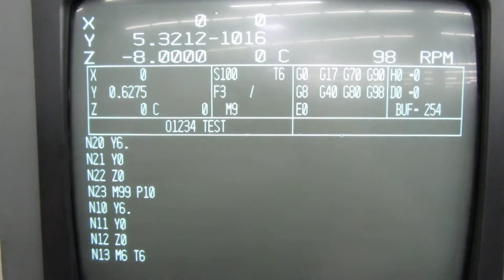Fadal EMC CNC Vertical Machining Center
Fadal EMC CNC Vertical Machining Center-Sold at Machinesused.com

Equipped with: Fadal Multiprocessor CNC Control, 16 Station Carousel Tool Changer, 7500 RPM Spindle, Cat-40 Taper, Coolant System and Tank, All Available Manuals.